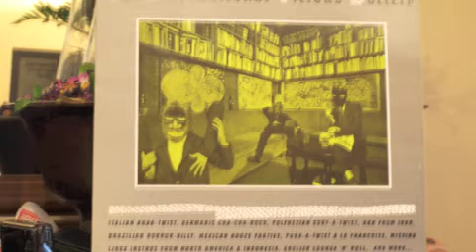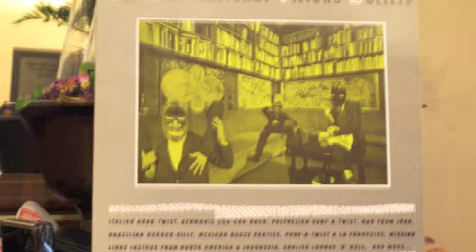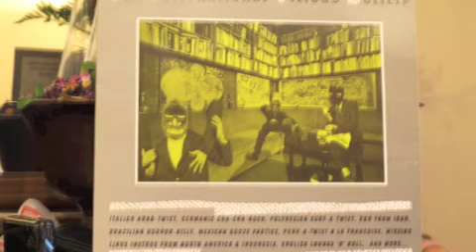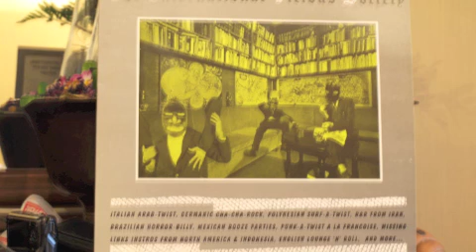Le Twist Familial - Claude et Ses Tribuns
Le Twist Familial by Claude et Ses Tribuns. International Vicious Society Vol 1 - Track 11